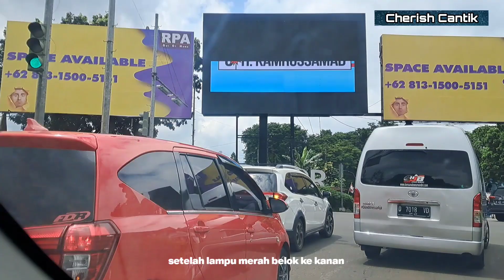PENAMPAKAN TRAFFIC BOGOR SETELAH PELEBARAN JEMBATAN OTISTA || OTW KE JALAN SURYA KENCANA